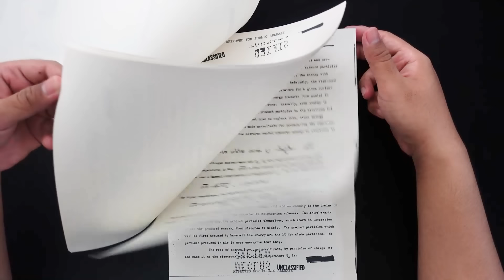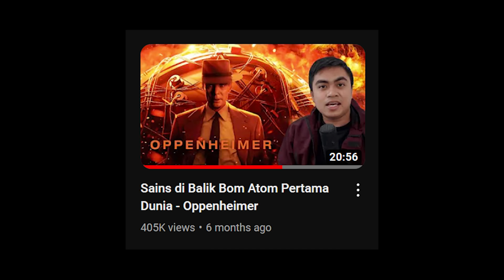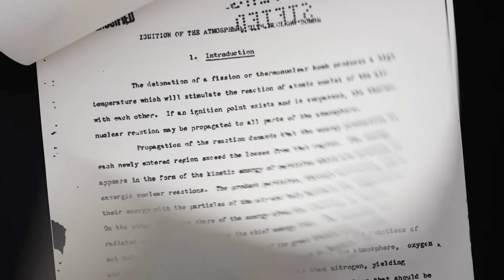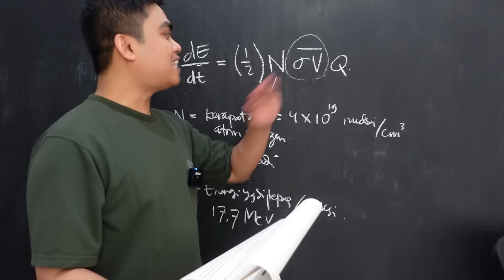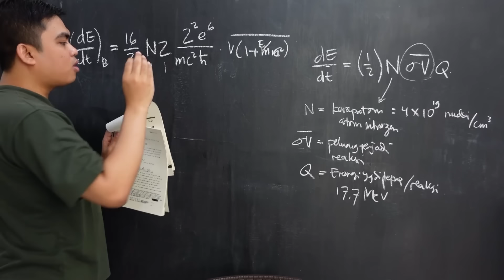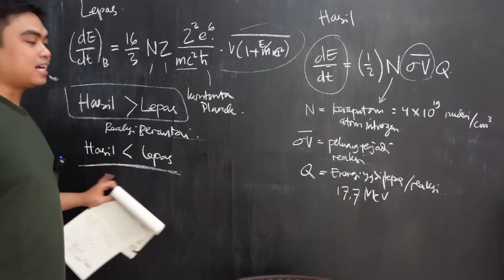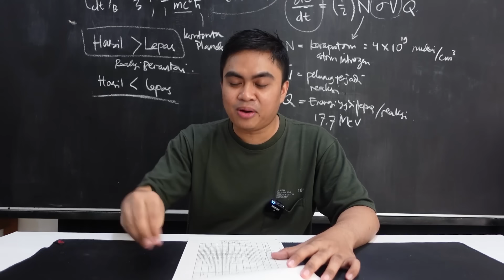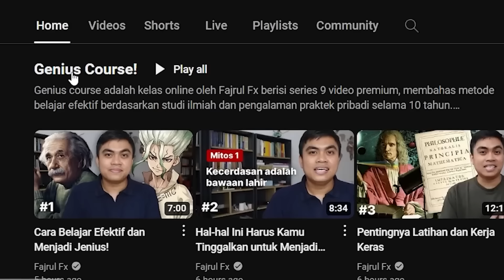Melihat Dokumen Rahasia Pembuatan Bom Atom Pertama di Dunia